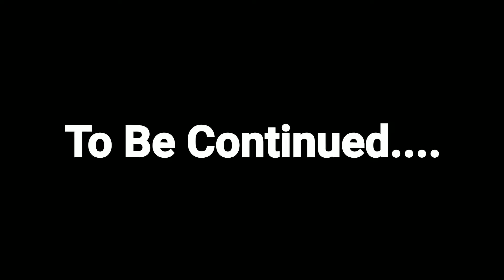This Made My Dodge Charger Look Terrible Watch Out For This!!!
I notice that my Dodge Charger has some exterior issues that I need to address. And its worst than I thought.

Thanks For All the Support Im finally starting to get myself back to uploading. 💯👍

👉Armrest Pad

LINK TO ORDER TIRES

Exhaust Tips

My Wheels

Borla Exhaust

Cabin Filter

Eibach Lowering Springs

H&R Springs

Armrest Pad

Pressure washer

Hellcat Spoiler

Wicker Bill

Hellcat hood

Middle Console Armrest

Diablo Sport Tuner

Plasti Dip Gloss Black

Borla Exhaust

Tail Light Tint

Rear Valance